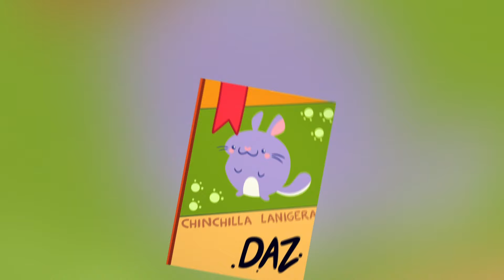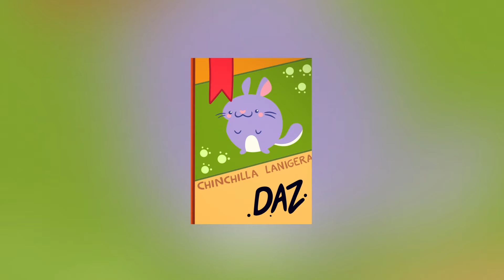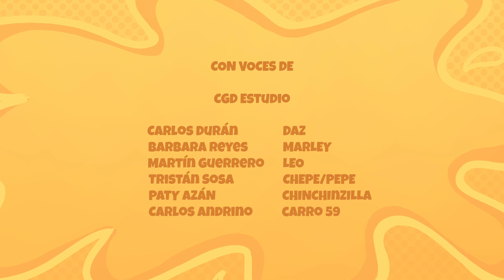Daz Buddies - CGD Estudio Producciones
Tenemos el Placer de haber particpado en el doblaje de Daz Buddies...